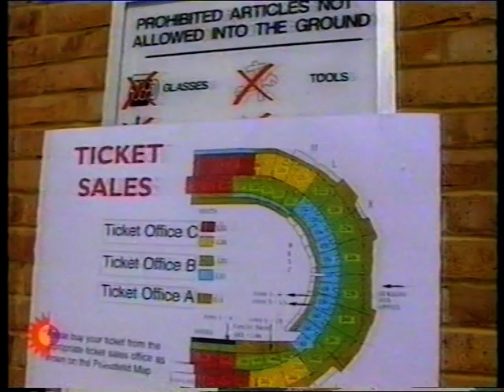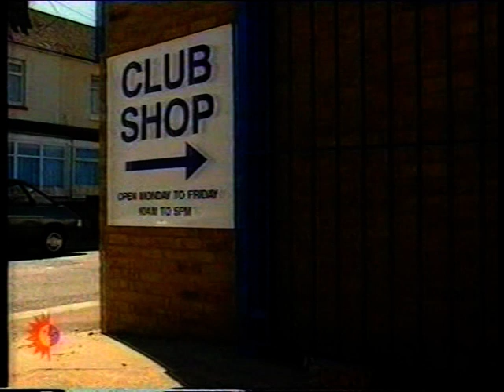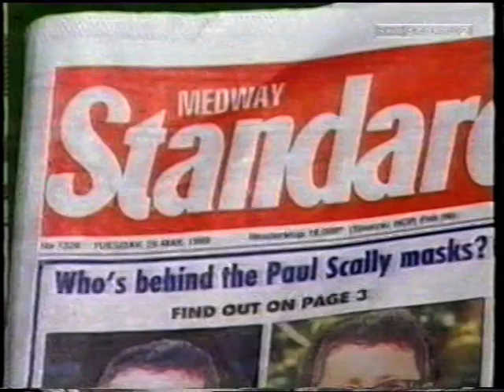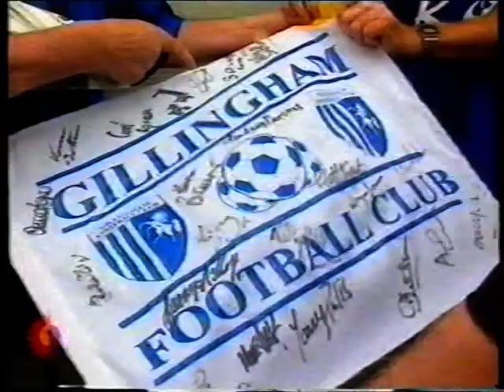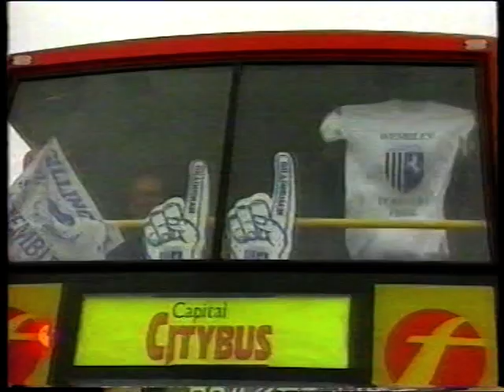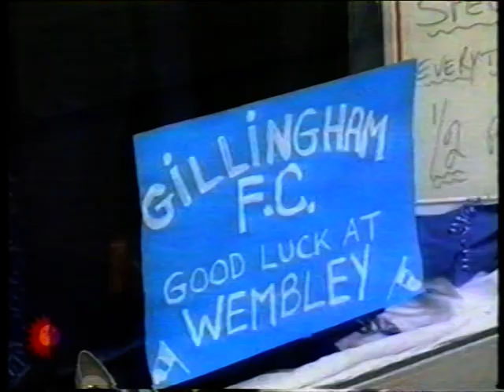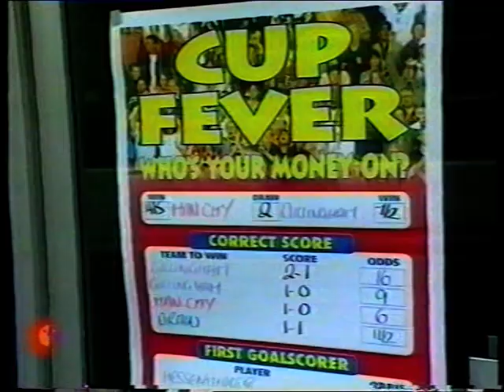1998-99 Season Highlights Part 2